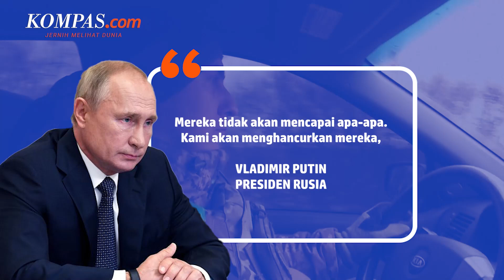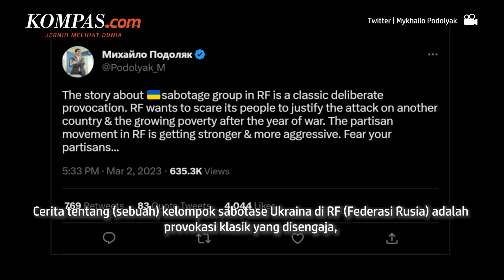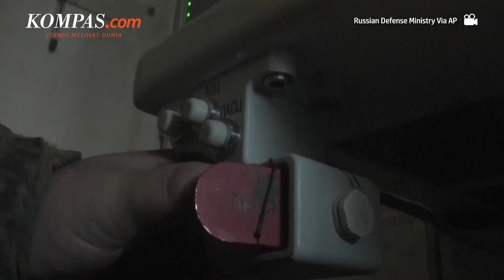Kelompok Teror Anti-Putin Memulai Perlawanan di Perbatasan?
KOMPAS.com - Presiden Rusia Vladimir Putin mengatakan, pasukannya melawan serangan kelompok teror di wilayah perbatasan dengan Ukraina, yaitu Bryansk.

Putin menyampaikan pada Kamis (2/3/2023), serangan itu dilakukan kelompok dari Ukraina. Dia bersumpah untuk membalas dan menghancurkannya. Dalam pidatonya yang disarkan televisi, dia menuding kelompok tersebut menembaki warga sipil, termasuk anak-anak.

Sementara itu, dalam dua video yang beredar, orang-orang bersenjata yang menyebut diri mereka Korps Sukarelawan Rusia mengatakan bahwa mereka telah melintasi perbatasan untuk melawan rezim Putin dan Kremlin.

Penulis: Danur Lambang Pristiandaru
Penulis Naskah: Hanindiya Dwi Lestari
Narator: Hanindiya Dwi Lestari
Video Editor: Armitha Sathi Devi
Produser: Naufal Noorosa Ragadini